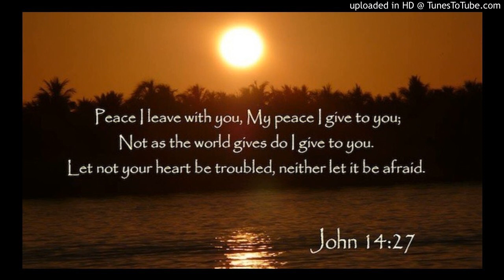Easter 6 - 2019